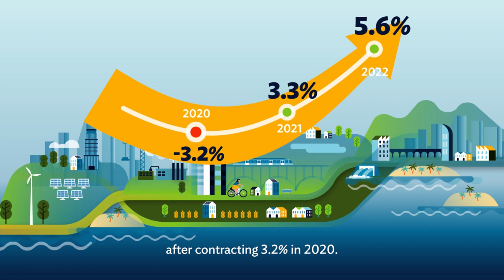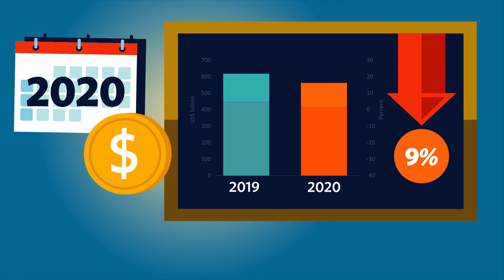ASEAN and Global Value Chains Locking in Resilience and Sustainability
Southeast Asia has become one of the most important regional hubs for GVCs—the cross-border networks that separate production stages from concept to consumption. By participating in GVCs, most Southeast Asia economies have grown strongly and reduced poverty. GVCs have created a strong manufacturing and export base, more and better-quality jobs, and spread knowledge, innovation and technology. However, their social and environmental impact can also lead to inequality and increased greenhouse gas emissions. This book aims to shed light on the disruptive effects of COVID-19 on ASEAN’s GVC participation and also review the many challenges and opportunities facing GVCs in the region as they build greater resilience and promote sustainable, green development for the region and its people.

Chapters:
00:00 ASEAN as one of the most resilient economic subregions
00:49 Impact of COVID-19 pandemic in region's trade and GVC system
01:42 - Emerging risks and challenges for GVCs
02:21 Future-proofing global value chains